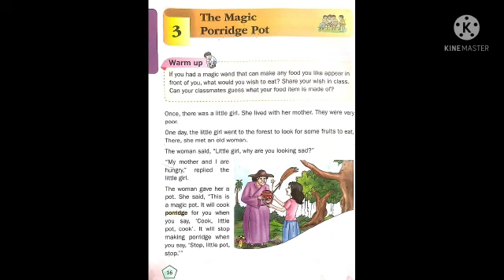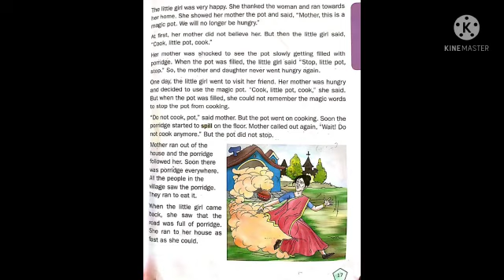class 2nd. subject English. Topic: The Magic porridge pot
Video from Habras International Skol